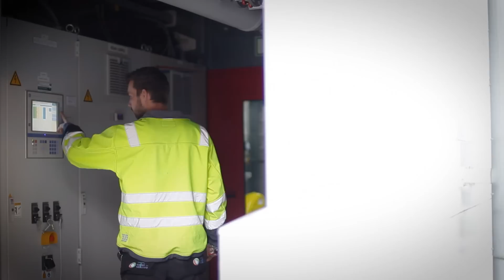Techniek in de afvalwatersector: een prachtig vak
Henri is zuiveringstechnicus bij Waterschap Vallei en Veluwe. Wat een prachtig vak is dat! Processen bewaken, sleutelen, de cijfers laten kloppen, energie opwekken. Techniek is zó divers!